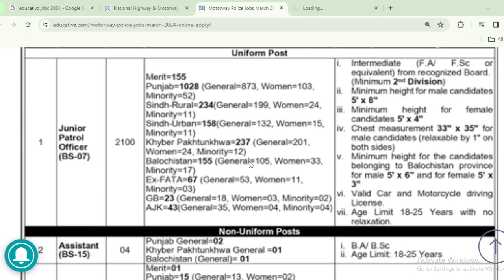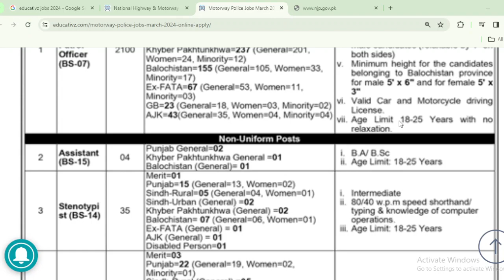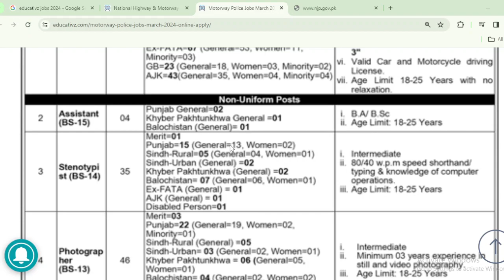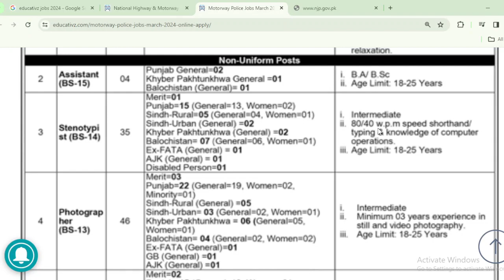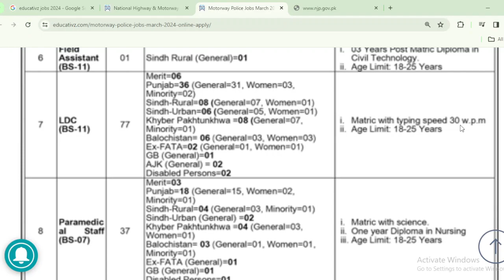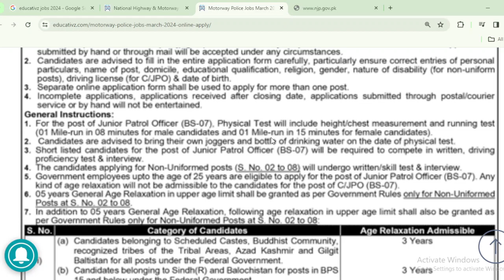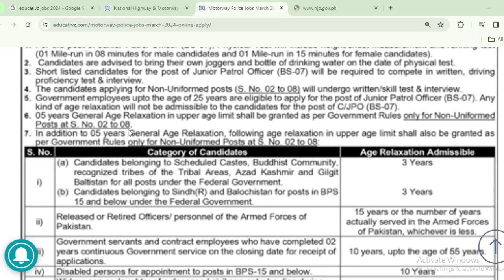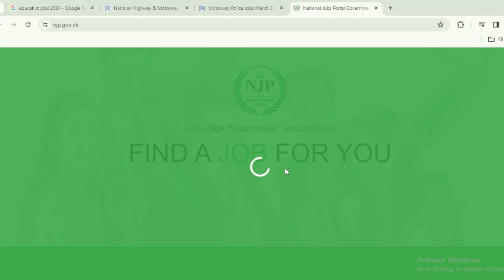Motorway Police Jobs 2024 | Latest National Highway & Motorway Police Jobs in Pakistan Apply Online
Advertisement  & Apply online

 اپلائی کرنے کے لیے گوگل پر جا کر سرچ کریں
educativz jobs

ان لائن اپلائی کرنے کی سہولت حاصل کرنے کے لیے دیے گئے نمبر پر رابطہ کر سکتے ہیں اپ کی پرسنل انفارمیشن محفوظ رہے گی

 • How to Write Application for Govt. Jo...
Books For Test & Interview Preparation 👇

 • Books Best for All Test, One Paper, F...

latest motorway police jobs 2024
jobs in pakistan
jobs in National Highway and Motorway Police 2024
new jobs 2024
National Highway jobs 2024 online apply
new jobs 2024 in pakistan today
motorway police jobs 2024 in punjab
National Highway latest jobs 2024
NH&MP police jobs 2024 in punjab